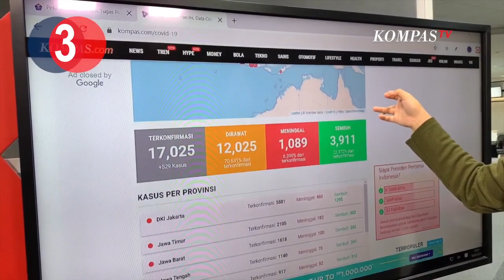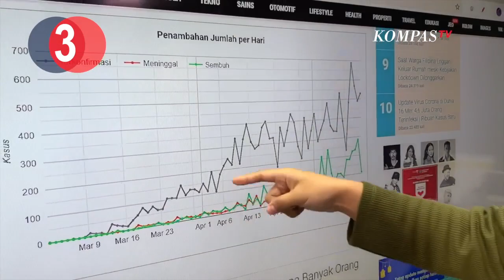TOP 3 NEWS: Larangan Keluar Masuk DKI Jakarta | Pelonggaran PSBB | Update Corona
JAKARTA, KOMPASTV - Berita Pertama, Gubernur DKI Jakarta Anies Baswedan keluarkan Peraturan Gubernur no 47 tahun 2020 yang berisikan larangan keluar masuk DKI jakarta selama pelaksanaan PSBB. hal ini dilakukan demi mengurangi persebaran virus corona di seluruh wilayah Jabodetabek. meski demikian ada beberapa warga yang diizinkan untuk keluar masuk wilayah dki seperti warga yang bekerja di 11 sektor yang diizinkan. serta dengan catatan memiliki surat izin resmi yang diterbitkan oleh Pemprov DKI.

Berita Kedua, maraknya isu pelonggaran PSBB terkait diperbolehkannya operasional pesawat dan lain lain. Presiden Joko Widodo mengatakan bahwa hingga saat ini pemerintah belum berniat melonggarkan penerapan PSBB. Hingga kini Presiden ingin melihat angka dan fakta dilapangan untuk memutuskan perihal pelonggaran psbb tersebut. Namun Presiden juga ingatkan mengenai kondisi masyarakat yang terkena phk, yang tidak berpenghasilan untuk lebih diperhatikan. Presiden ingin masyarakat tetap produktif dan aman dari covid-19.

Berita Ketiga, Jumlah kasus corona di Indonesia hari ini (16/5/2020) bertambah menjadi 17.025 orang. sebanyak 1.089 orang dinyatakan meninggal dunia, dan 3.911 orang dinyatakan sembuh dari virus covid-19.